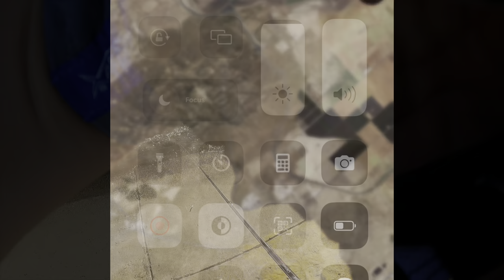How To : Striped Bass Fishing | California Aqueduct Lures Edition 2023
E.T Fishing - @etfishing661

Get Bent Baits @getbentvideos661

KMB Lures

Duo Realis Jerkbait 130sp